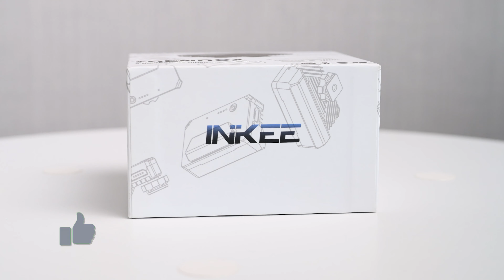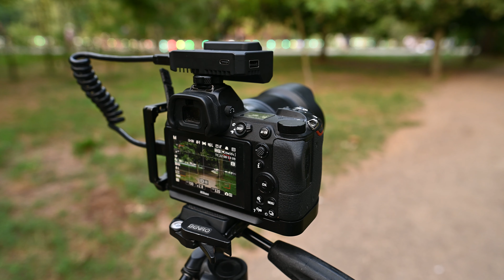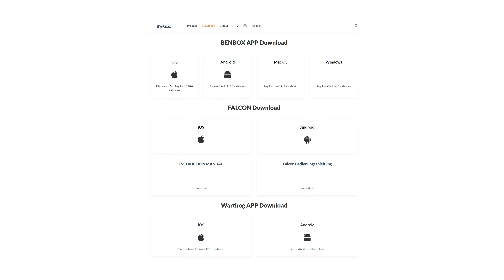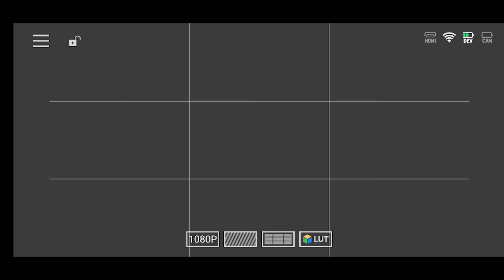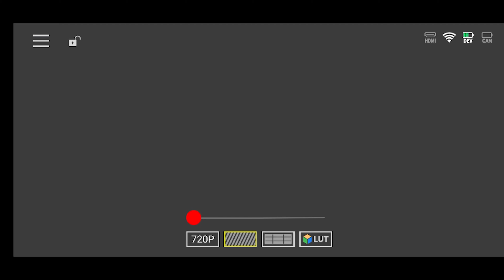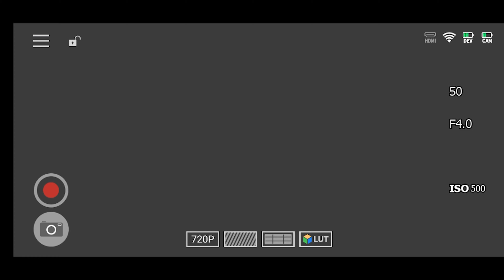Самый доступный HDMI видео сендер – Inkee Benbox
Inkee Benbox – это компактный и очень доступный по цене HDMI видео сендер.
В наше время видеосендеры удобно применять при проведении трансляций, обучении, киносъемке и во многих других случаях. Но как быть если нет желания платить много за дорогие профессиональные видеосендеры, а на базовом уровне такой функционал необходим? В этом случае Inkee Benbox станет отличным инструментом для вас.
В данном обзоре я расскажу вам про свои впечатления от использования HDMI видео сендер – Inkee Benbox

Collaboration and advertising / Реклама и сотрудничество